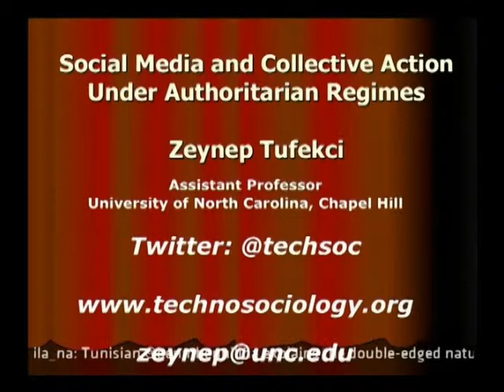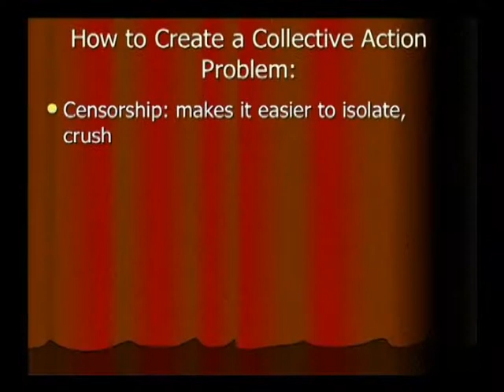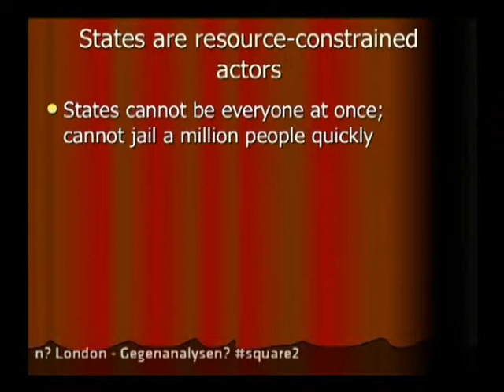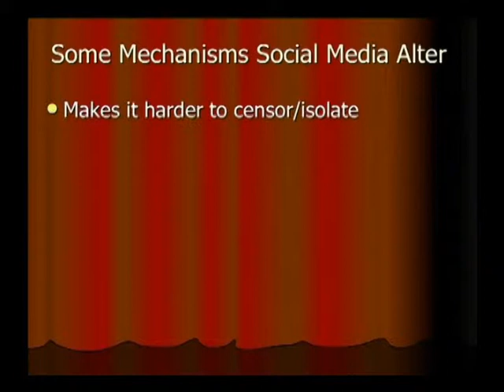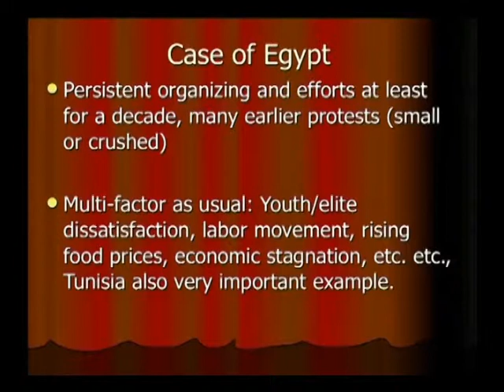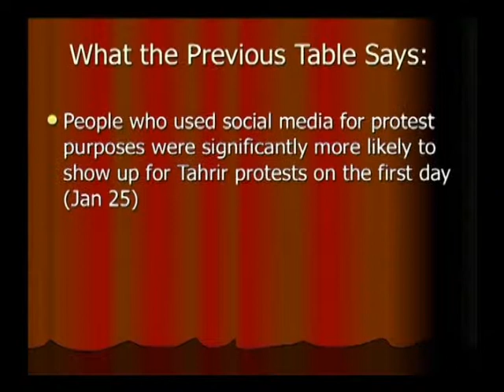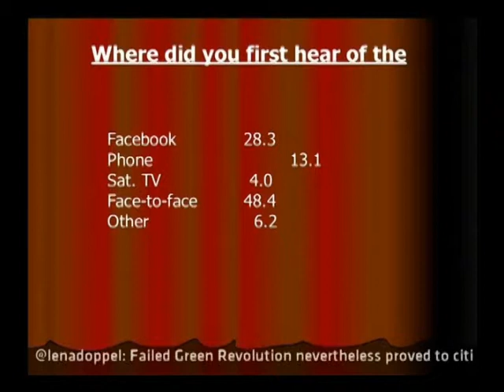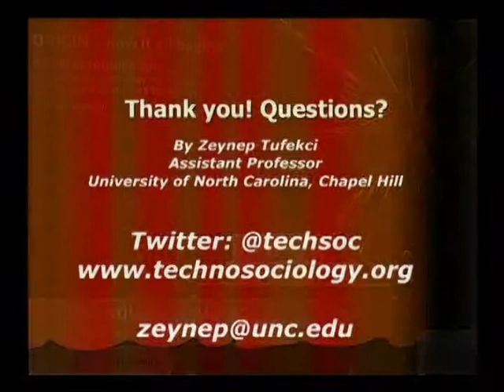Public Square Squared - Zeynap Tufekci - DE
Zeynap Tufekci (TR) ist die nächste Vortragende auf dem Public Square Squared Panel. Als Soziologieprofessorin an der University of Maryland (US) untersucht sie, wie sich Informationstechnologien und Gesellschaften wechselseitig formen.